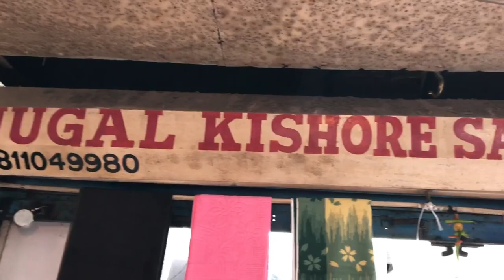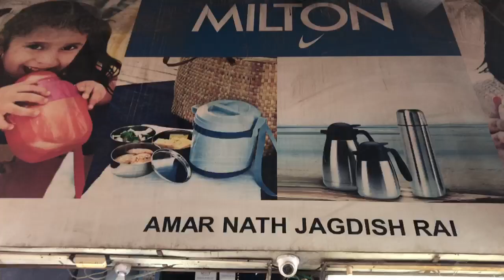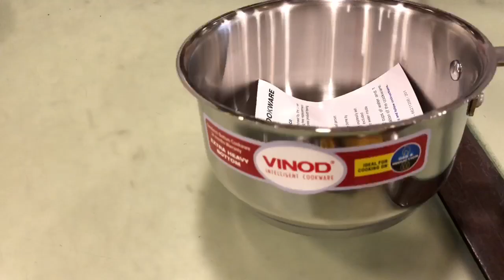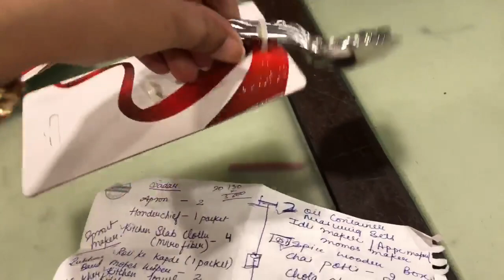Sadar Bazar Delhi | Delhi Wholesale Market | Shopping market | kitchen Items | My Sparkling Story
In this video you will see wholesale market of Delhi, where you will find all the utilities item for yourself at very affordable prices.
Please watch this full video to get a insight what all you can find over there.